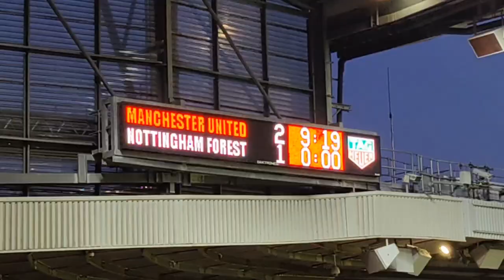67,492 Fans Witness The FA Youth Cup Final! | Manchester United 3-1 Nottingham Forest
Hello everyone and welcome back to another Matchday Vlog on the Channel!

With the Championship season all wrapped up and no Blues action until at least pre season gets under way, I thought I'd do something a little bit different. The Fa Youth Cup Final between Manchester United and Nottingham Forest was capturing the attention of many football fans. Record breaking attendance for a Fa Youth Cup Final saw 67,492 fans witness this match.

Nearly 6000 Forest fans made the trip down to Old Trafford for Wednesday night's game! I myself was also in the Away end with the Nottingham Forest fans 👀

United opened the scoring early on through captain "Rhys Bennett". Forest then responded and equalised just before half time through "Joshua Powell". In a tense second half it looked as though the game was going to extra time, until then man of the moment who has recently got into the United first team in "Alejandro Garnacho" scored a late brace with scoring a penalty and a very good stoppage goal to win the Fa Youth Cup for Manchester United!

It was the first thing United fans could really celebrate all season after a dismal display from the first team with not even making the top 4 in the Premier League. Forest fans were in full voice after the full time whistle despite the result! It was amazing Away support!

Nottingham Forest now have a massive game on Saturday Away at Sheffield United in the First Leg of the Play off Match, while Manchester United don't play until the 22nd May for their final Premier League game of the season against Crystal Palace.

Make Sure you tune in to witness all the action unfold as it happened! You don't want to miss this epic match between two big teams, with great club history!